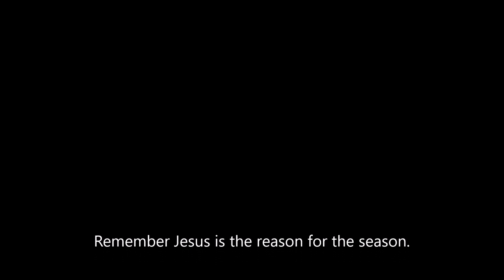Christmas Play Victory Tabernacle 1994